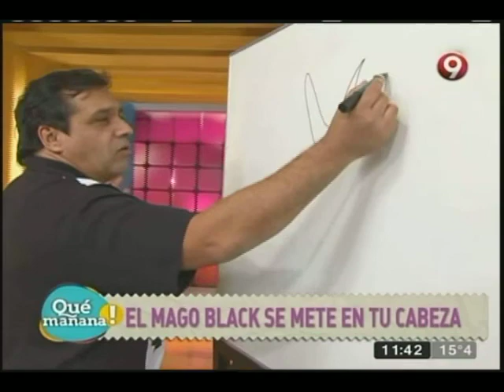El show del Mago Black